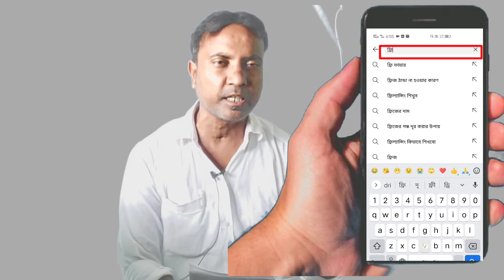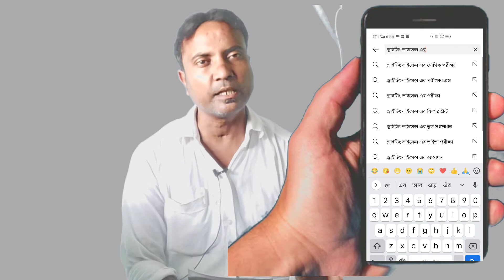কি ভাবে ভিডিও টাইটেল বানাবেন,ভিডিও title ও thumbnail কেমন হলে ভিউ বাড়বে, youtube দেখে টাইটেল বানান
ভিডিও টাইটলে বানানোর সেরা পদ্ধতি,জেনেনিন কোন ভিডিও টাইটল এ কি language ব্যাবহার করবেন, থাম্বনেইল o video টাইটেল কোন ভাষা হলে ভিডিও বেশি ভিউ পাই।

বন্ধুরা উপরের ব্যাপার গুলো নিয়ে যদি আপনার কোনো সংশয় থেকে থাকে তাহলে আমার এই ভিডিও টা আপনার খুব কাজে লাগবে,
আর আমাদের এই ভিডিও যদি আপনাদের কোনো কাজে লাগে তাহলে আমাদের এই পরিশ্রম সার্থক হবে।@LBTechSocialVlog